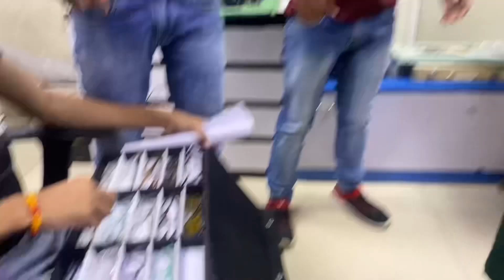Ye Kya Ho Gaya Bhupendra Ki Ankho main🥹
Hello guys this is the Ranveer Daily Vlogs YouTube Channel

Lots Of ❤️

The Ranveer daily Vlogs
Viral Vlogs
Trending Vlogs
Sourav Joshi
Elvish Yadav Vlogs
New Movie
Comedy Videos